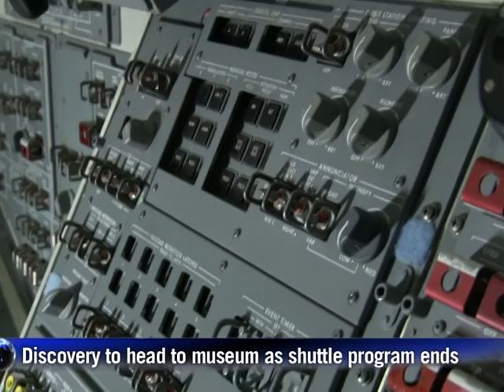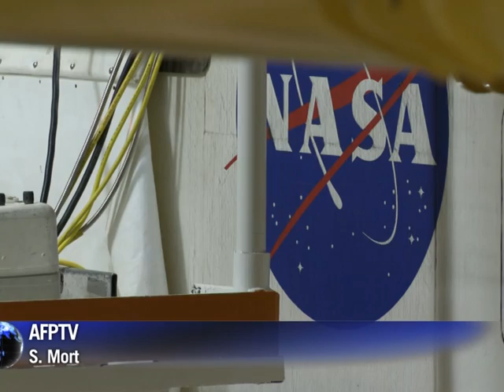A view inside the space shuttle Discovery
NASA is preparing its shuttles for their new homes in museums following the final launch of the Atlantis next month. AFPTV climbed into the cockpit of the Discovery as engineers prepare to move it to the Smithsonian Museum in Washington.Duration:01:15